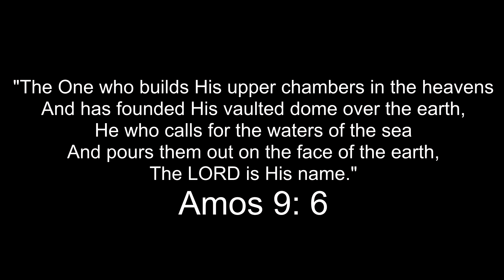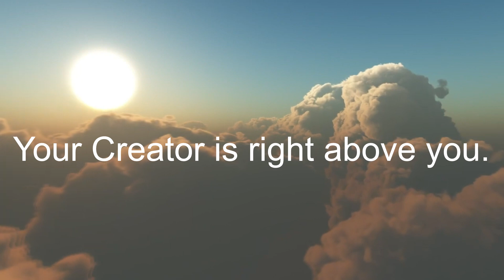Truthful Eyes vs. Visual Lies